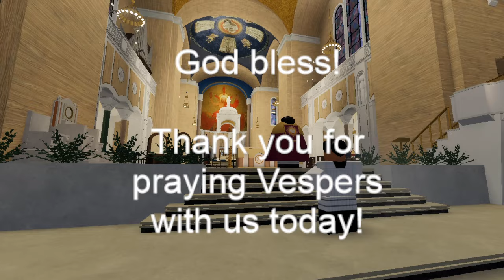Vespers | 5th Sunday of Lent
The Archdiocese of ROBLOX was founded by Francois LeMont as a haven of the Catholics of this website. Its jurisdiction contains all of ROBLOX and is open to any devout soul looking to deepen his/her faith in a unique, virtual way. Our mission is to labor to engage the modern world through the use of this digital platform to evangelize and live as witnesses to the Holy Gospel of Christ and of His one, true Church, the Holy Roman Catholic Church.

Let it be known that the Archdiocese of ROBLOX is completely unaffiliated with any other Catholic group on ROBLOX, operates in absolute independence, and only pledges its fidelity to His Holiness, Francis I.

All virtual Sacraments are invalid in real life and only serve the purpose of sparking meditation and inspiring to receive the Sacraments in real life.

ANNO DOMINI MMXVIII (2018)

LEADERSHIP

Current Archbishop: Abp. Joseph Francis
Vicar General of the Archdiocese: Bp. Nehemiah George Massey
Auxiliary Bishop for the Vicariate of the Santo Niño: Bp. Danilo R. delos Reyes, OSA
Auxiliary Bishop for the Vicariate of the Immaculate Conception: Bp. N. George Massey

The Congregation of the Oratory of Saint Philip Neri (Oratorian Fathers)